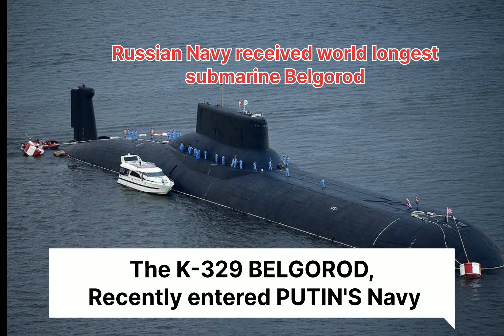RUSSIAN NAVY induction World longest submarine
Russian Navy received world longest submarine Belgorod designed for it's strategic mission